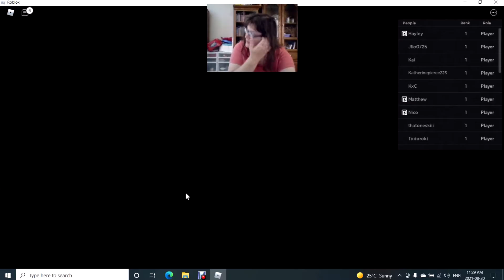vampire lagacies on Roblox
more then vampire there's werewolves and others in the game  Instagram is Ritamoorelove Rita Moore my twitter is @RitaMooreLove